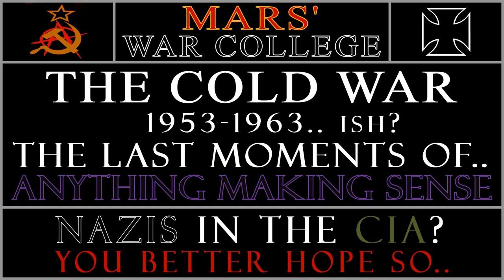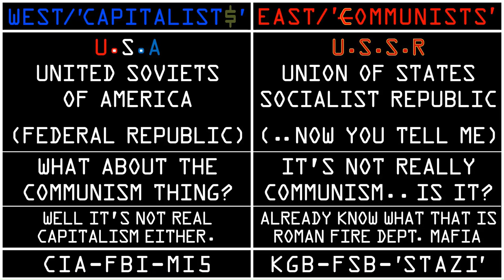MWC - Cold War - Once again... we're BOTH SOCIALIST! Social Security, motherfuker!